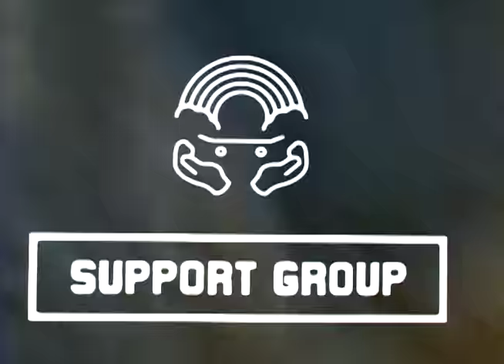Support Group: A Skateboard Video - Trailer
Skateboard Video from Vancouver, Canada
Ft: Jack Perry, Jordan Marowitch, Reid Spak, Marcus Samji, Corey Teskey, Ty Klassen, Jesse Belrose, Cam Burrows, Tyjae Armstrong, Liam Dawson, and More

Video by: Martin Walker

Premiere: Saturday April 16, 2016 - 8:30pm
1965 Main Street Vancouver